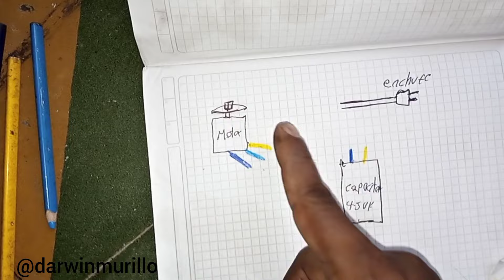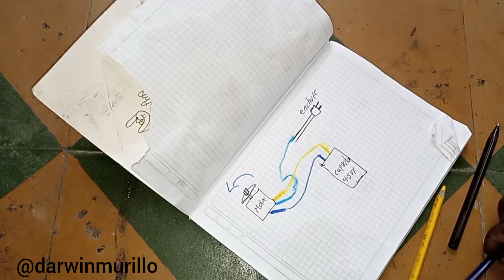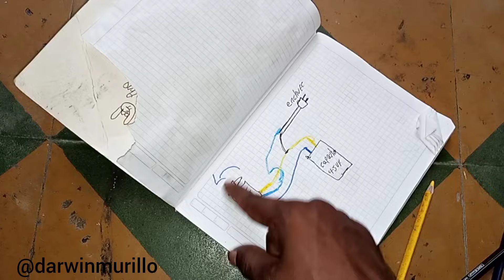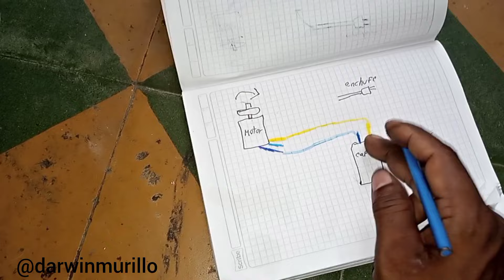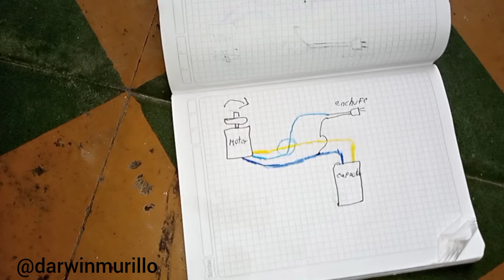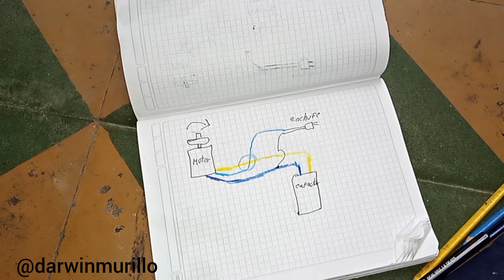cómo conectar motor de lavadora de tres cables